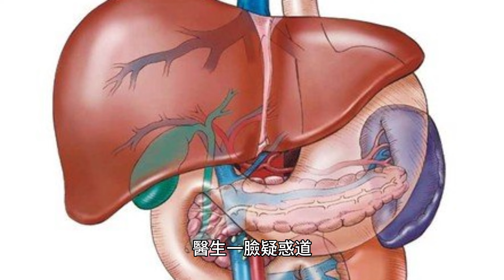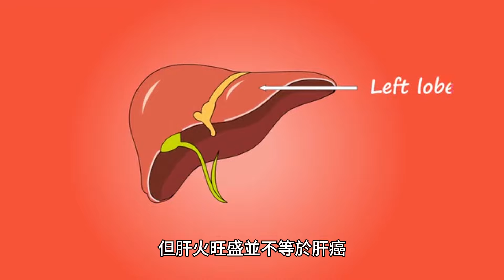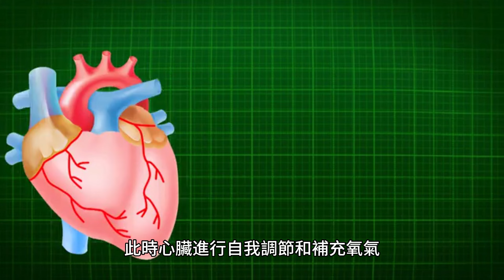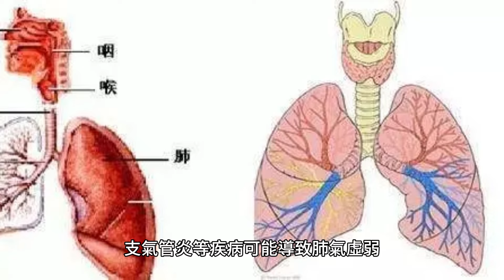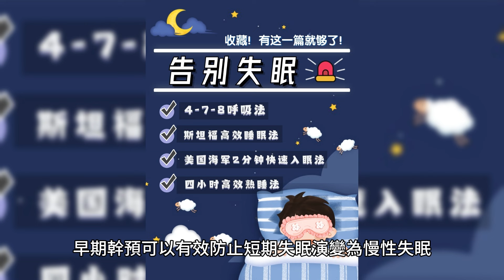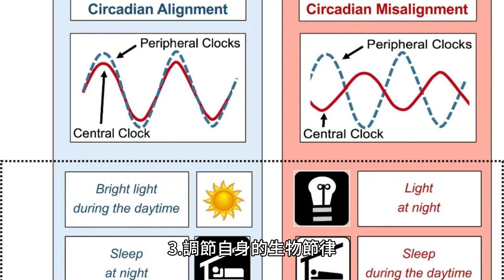睡覺時總在淩晨34點醒來，再三提醒:或是暗示5大疾病，別忽視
“醫生，快給我檢查檢查，我好像得肝癌了？”問診室里，張大爺憂心忡忡說道。

“我還沒做檢查呢？你怎麽就知道得了肝癌？”醫生一臉疑惑道。

“我最近半夜總是醒來，網上說這是得了肝癌，我立馬就來醫院檢查了。”張大爺滿臉愁容。

“網上說”這三個字，或許是醫務工作者最怕聽見的三個字了。醫生無奈，只好給張大爺安排上甲胎蛋白等一系列檢查，最後結果很正常。

這可把張大爺搞迷糊了，為什麽這和網上說的不一樣呢？在仔細了解張大爺的情況過後，醫生建議張大爺到睡眠障礙科檢查檢查。

一、半夜總醒來，是肝癌的警報？
生活中，有很多人晚上睡覺總會半夢半醒，一旦有動靜就會立刻清醒，在床上翻來覆去，怎麽也睡不著。在中醫看來，這種情況主要是由於肝火旺盛引起的。

肝火旺盛會影響肝臟表面的植物神經，導致我們晚上經常失眠、入睡困難，甚至在半夜經常醒來。很多人可能會在淩晨1~3點鐘驚醒。

南昌大學第二附屬醫院中醫科主任中醫師胡偉勇還指出，肝火旺盛會導致惱怒情緒，表現為煩躁易怒，口幹舌燥，大便幹裂等癥狀。

但肝火旺盛並不等於肝癌，一般來說，早期肝癌通常沒有明顯癥狀。這種說法可能是參考中醫的經絡理論，認為夜間1～3時段屬於“肝經”。

然而，影響睡眠的因素眾多，夜間醒來是否與肝癌有關，目前還缺乏科學依據。在對待健康問題時，最好依據科學研究和醫學專業意見。

二、總在淩晨3、4點醒來？或是5個原因
通常情況下，深度睡眠時間約占總睡眠時長的1/4左右，即每天需要保證大約2小時的深度睡眠，以確保大腦得到充分的休息。

如果經常在淩晨3、4點醒來，並且難以再次入睡，這種情況可能並非偶然，而是5個潛在疾病的信號。

1.抑郁癥

抑郁癥是一種心理精神疾病，使患者長期沈浸在悲傷、絕望、自我懷疑和無助等負面情緒中。臨床研究發現，很多抑郁癥患者最初表現為失眠和早醒。

2.心臟病

淩晨3點到5點是心臟最活躍的時間，此時心臟進行自我調節和補充氧氣。心臟功能不佳或存在心絞痛、心律失常等問題可能影響正常工作，導致睡眠中斷。

3.糖尿病

糖尿病的典型表現包括多飲、多食、多尿以及體重減輕。夜間排尿增多是高血糖患者的首發癥狀，因為血糖過高時，腎臟無法重吸收過多的糖分，導致夜尿增多從而醒來。

4.慢性肺部疾病

夜晚是各器官自我修覆的時段，肺部通常在半夜3~5點進行自我清潔和排廢氣。肺部功能不佳或患有哮喘、支氣管炎等疾病可能導致肺氣虛弱，進而引起睡眠中斷。

5.腎臟疾病

腎臟是維持水平衡、排出廢物的重要器官。腎臟疾病患者由於腎臟功能受損，易出現尿頻、尿急、夜尿等癥狀，進而影響睡眠質量，甚至在淩晨醒來。

三、想要睡個好覺，試試這3個辦法
睡眠對於健康至關重要。江蘇省中醫院腦病中心的李如英主任醫師提醒，長期嚴重的失眠可能對患者的軀體、心理、生活和工作等方面造成負面影響，甚至可能導致惡性意外事故。

失眠具有慢性、覆發性或持續性的傾向，一旦發生，應該積極進行治療。早期幹預可以有效防止短期失眠演變為慢性失眠。因此，短期、偶發的睡眠問題可以通過自我調整來解決。

但是長期、頻繁、持續的失眠，一旦達到失眠障礙的診斷標準，依靠自己的調整可能不再足夠。在這種情況下，最好尋求專業醫生的幫助。

日常生活中，想要應對失眠問題，可以先嘗試以下3個方法：

1.糾正不良的生活習慣

①傍晚避免飲酒、咖啡，晚飯後不宜過飽或過餓，避免大量飲水以減少夜間尿頻。

②床上避免做與睡眠無關的事情，例如使用手機等。

③控制午睡時長在30分鐘左右，盡量避免在下午2點後再進行睡眠。

2.減少臥室內的時間感

將鬧鐘放在床下或轉移位置，盡量不在夜間看到它。避免在失眠時反覆查看時間，以免引起挫敗感、煩躁感和緊張擔憂，這些情緒可能反過來幹擾睡眠。

3.調節自身的生物節律

保持規律的體育鍛煉，增加白天接受太陽光的機會。進行有氧運動，如快走、慢跑、遊泳、爬山等，但在睡前2小時內避免劇烈運動。在相對固定的時間睡覺、起床。

通過生活方式的調整有助於改善睡眠質量。但是如果持續失眠，難以好轉，最好及時尋求專業醫生的幫助，制定合適的治療方案。